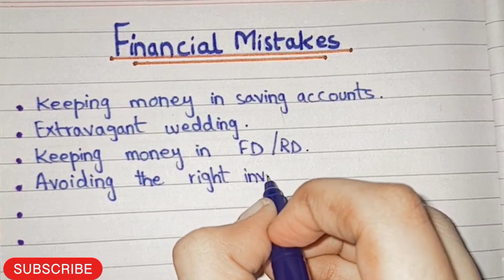10 financial mistakes||10 financial rule's for manage money in English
10 financial mistakes||10 financial rule's for manage money in English||Financial mistakes|

Hello everyone,

Not saving for emergencies: Failing to establish an emergency fund can leave you vulnerable to unexpected expenses, such as medical bills or car repairs, and may lead to debt or financial stress.

Overspending: Spending beyond your means, especially on unnecessary items or lifestyle choices, can lead to credit card debt, poor financial habits, and financial instability.

Not budgeting: Failing to create and follow a budget can result in poor money management, overspending, and difficulty tracking expenses, which can negatively impact your financial health.

Ignoring debt: Ignoring or neglecting debt, such as credit card debt, student loans, or mortgages, can lead to accumulating interest, penalties, and long-term financial repercussions.

Not investing for the future: Failing to invest for retirement or other long-term goals can

financial mistakes you don't want to make, financial mistakes i made, financial mistakes of the middle class,
financial mistakes in your 30s.
Hashtags#